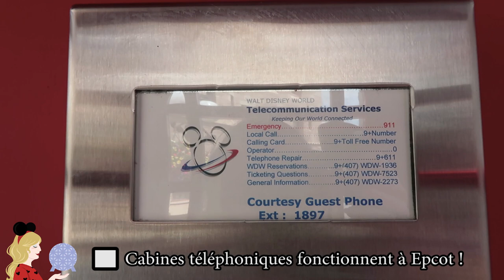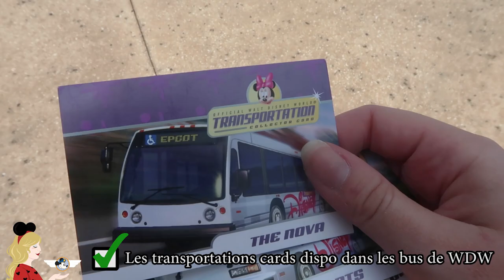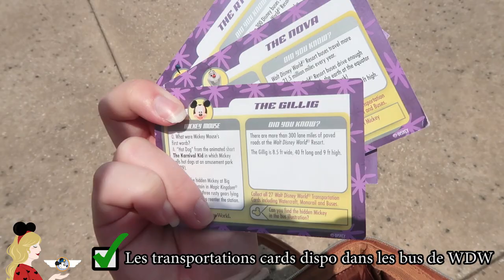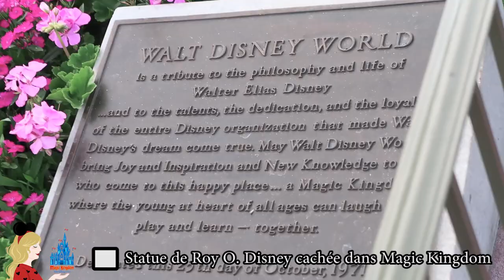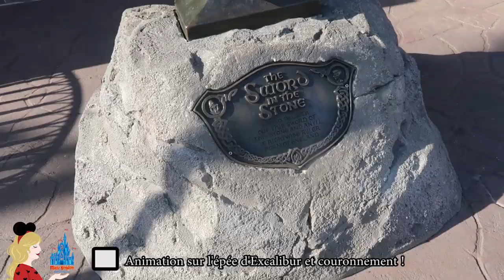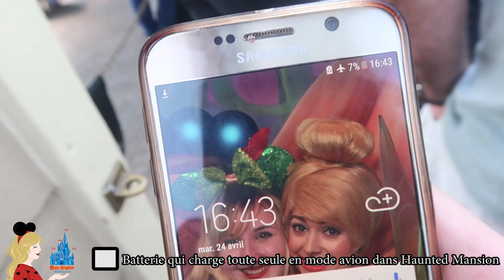SECRETS DE WALT DISNEY WORLD : INFO OU INTOX ? JE TESTE EN VLOG !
Hello ma Pixie Army ! Nous sommes donc à la toute dernière vidéo que j'avais faite pour vous à Walt Disney World, et cette fois-ci je vous propose de découvrir si les astuces et secrets que l'on trouve sur Pinterest sont vrais... Je teste en vlog à Magic Kingdom, Epcot, Animal Kingdom et Disney Hollywood Studios ! N'hésitez pas à me dire par un pouce en l'air si vous aimeriez une suite à cette vidéo à Disneyland Paris :)

✧ Twitter 🐤 → @Pixietubeuse
✧ Instagram 🙈 → Pixietubeuse
✧ Facebook 🐺 → Pixietubeuse

✨  Si tu as lu jusqu'ici... Glisse le mot Fortnite dans ton commentaire, si tu as vu la vidéo jusqu'au bout tu sais pourquoi haha !